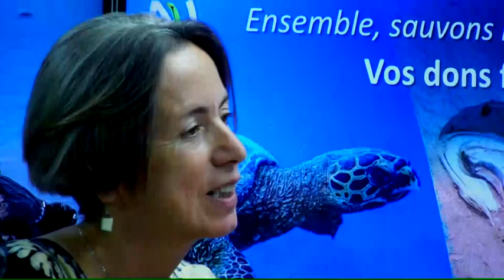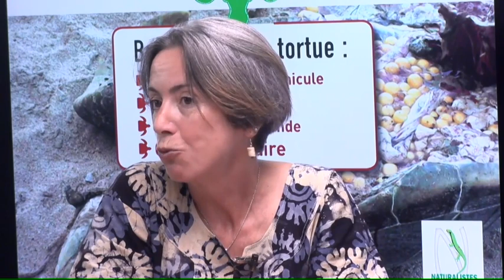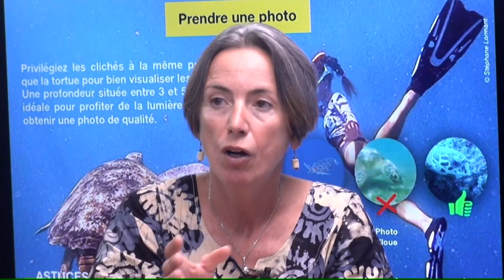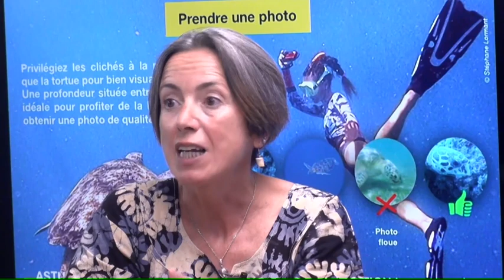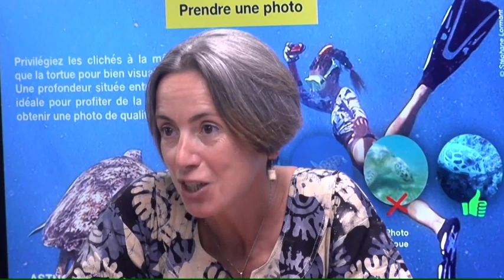TEMPS DE PAROLE Catherine Ramousse Mercredi 7 juillet 2021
Écovolontaire pour la sauvegarde des tortues en collaboration avec les Naturaliste de Mayotte